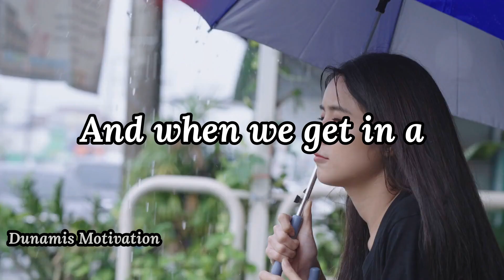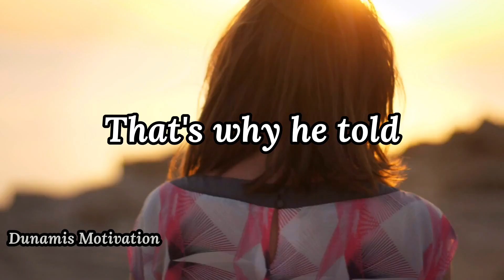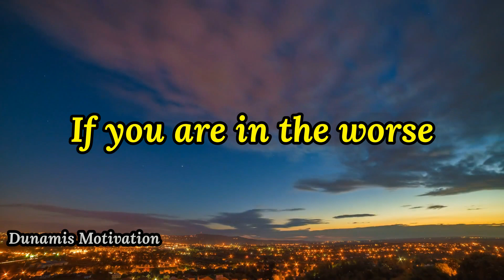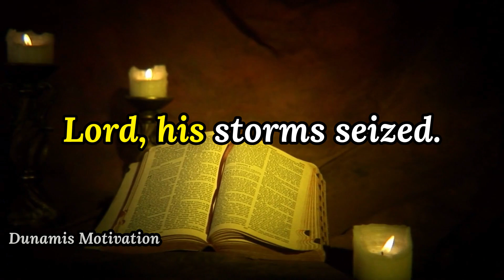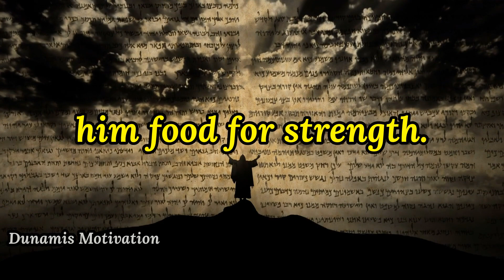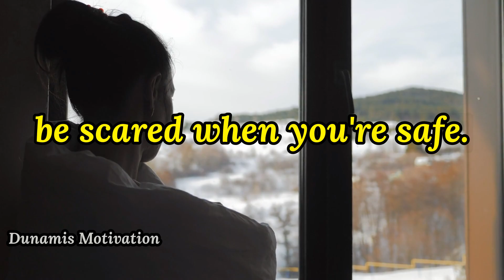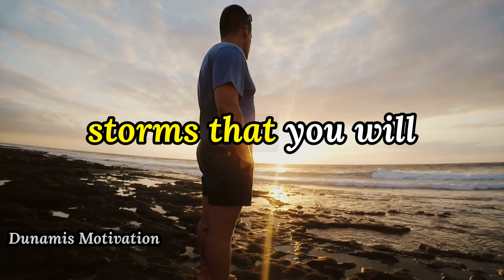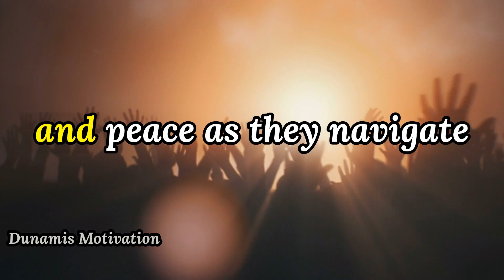When You're Exhausted and Overwhelmed! THIS IS FOR YOU!!!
Are you feeling exhausted and overwhelmed? Is stress taking a toll on your mental health and emotional wellbeing? If so, you've come to the right place! Welcome to Dunamis Motivation, where we provide practical tips and strategies for coping with stress, finding peace in chaos, and overcoming overwhelm.

►Speech is completely original and produced exclusively by Dunamis Motivation

1)This video has no negative impact on the original works (It would actually be positive for them)
2)This video is also used for teaching purposes.
3)It is transformative in nature.
4)I ONLY used bits and pieces of videos to get the point across where necessary.

In today's video, we'll be sharing valuable insights on stress management, burnout recovery, and dealing with exhaustion. We'll also provide mental health support and encouragement for the weary, helping you navigate life's challenges with grace and resilience. Our stress relief strategies will empower you to handle exhaustion and maintain a healthy balance in your life.